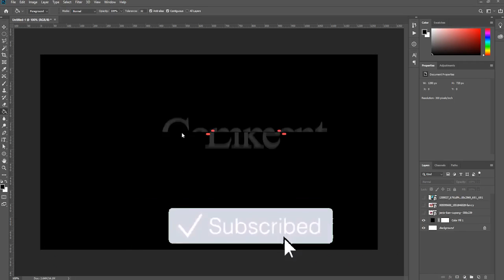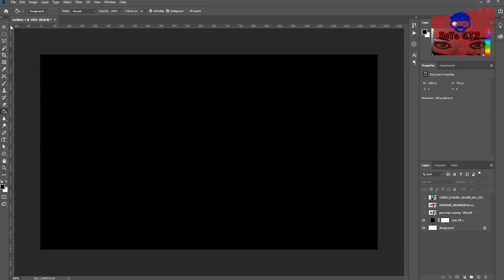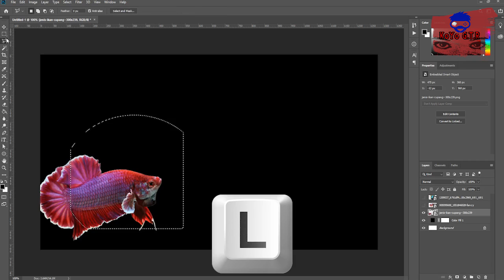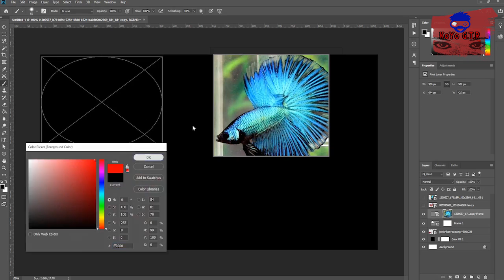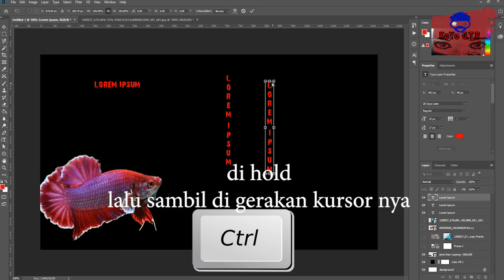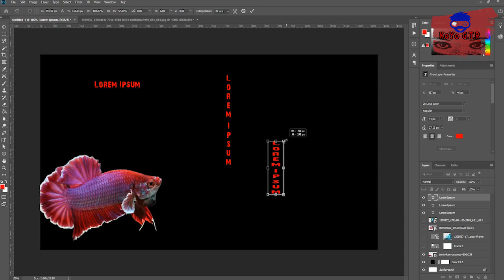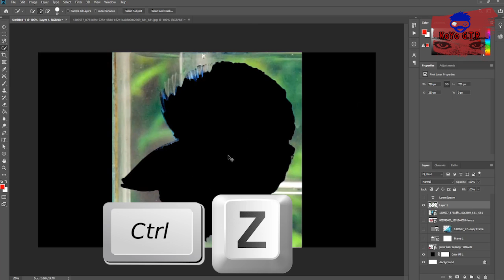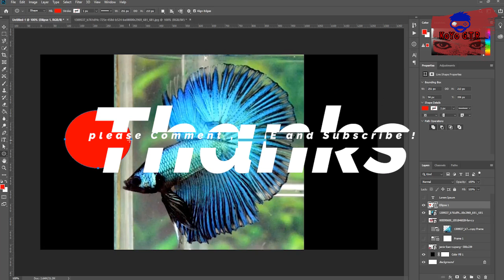Basic Fast Keyboard Shortcut Photoshop 2019 - Tips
Halo Guys.😀

Have FUN !! 👍